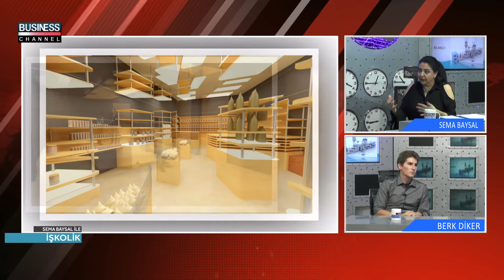SEMA BAYSAL ile İŞKOLİK l ARCHLOC MİMARLIK l BERK DİKER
Business Channel Tv'de yayınlanan SEMA BAYSAL ile İŞKOLİK  program BERK DİKER konuk oldu.

BERK DİKER